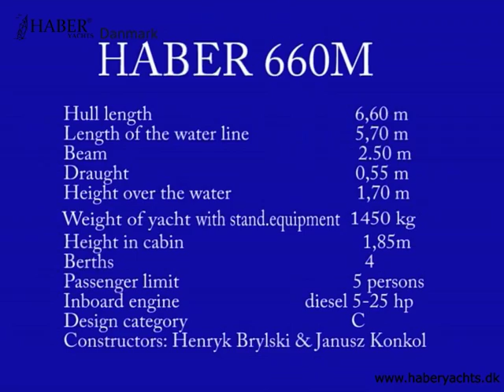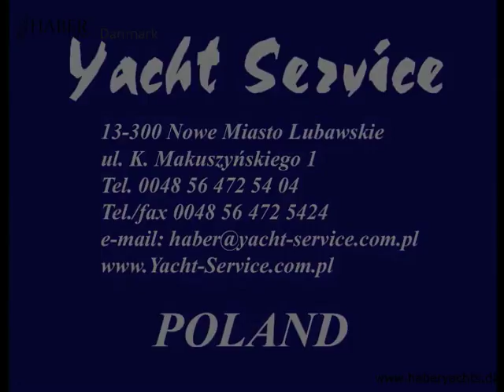Haber 660M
Haber Yachts Danmark - Haber 660M